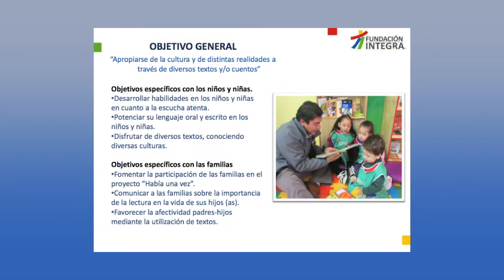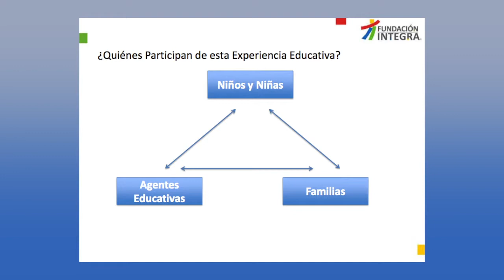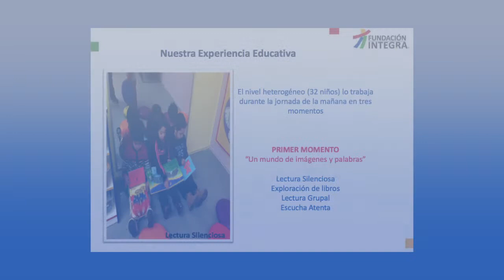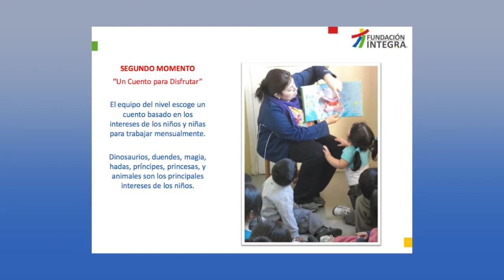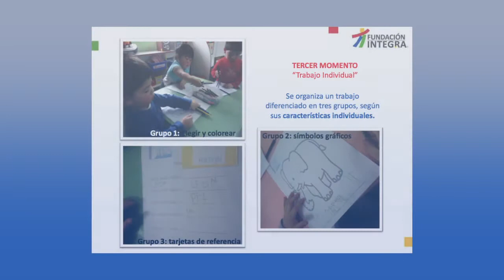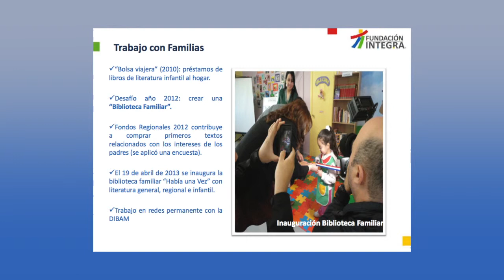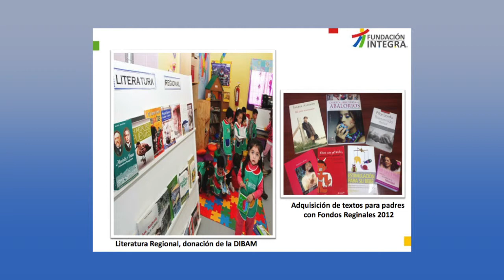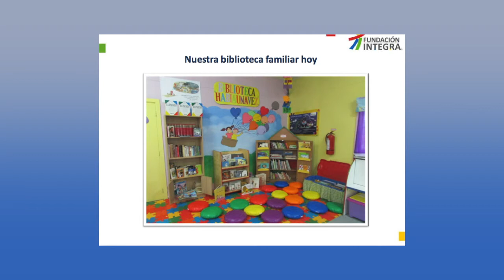Seminario Regional PARTE III